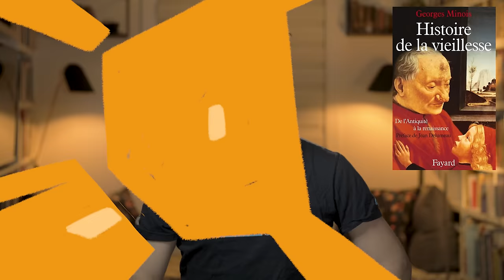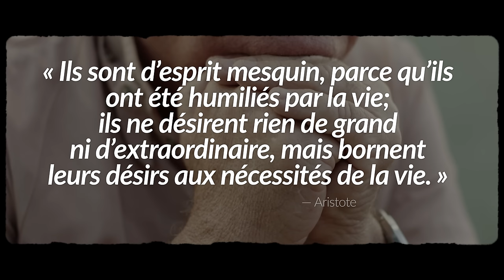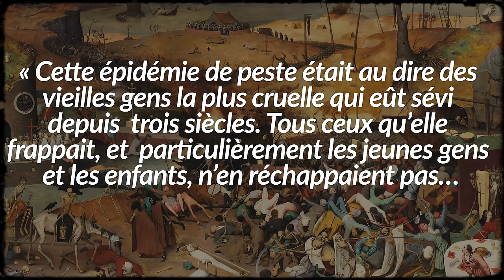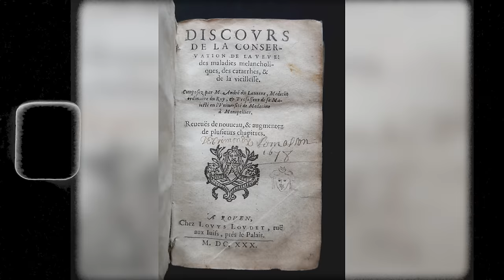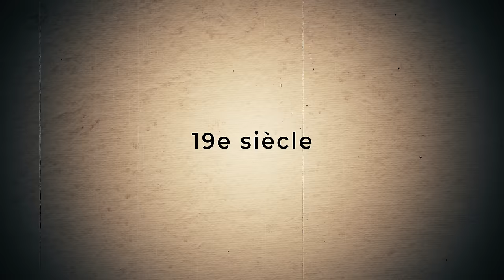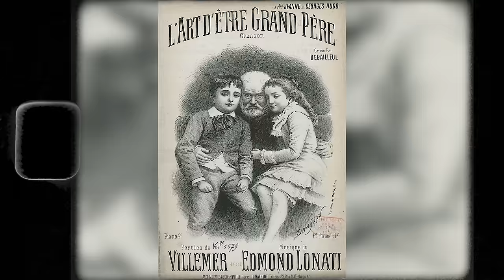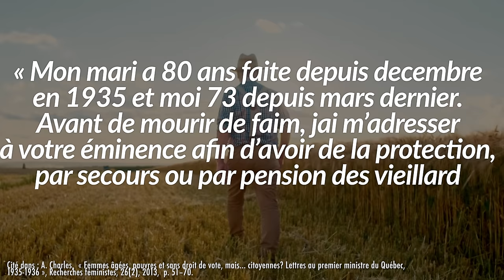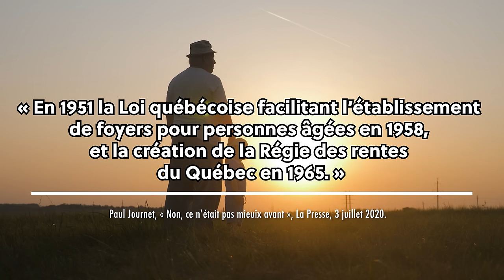Être vieux, ça veut dire quoi dans l’ancien temps ? | L'Histoire nous le dira # 244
Interrogeons-nous sur cet automne de la vie qu’on a souvent délaissé, l’histoire de la vieillesse. Allez, aujourd’hui, à l’histoire nous le dira, une histoire de la vieillesse.

Pour soutenir financièrement la chaîne, au choix:
1. Cliquez sur le bouton « Adhérer » sous la vidéo.

00:00 Introduction
01:22 Peu de vieux dans l'histoire ?
04:01 Un regard du change
08:07 Âges de la vie
14:10 Enfermement
16:23 19e siècle
18:31 Jusqu'à aujourd'hui...

Sources et pour aller plus loin:
G. Minois, Histoire de la vieillesse en Occident de l’Antiquité à la Renaissance, Paris, Fayard, 1987.
P. Bourdelais, Le nouvel âge de la vieillesse. Histoire du vieillissement de la population, Paris, Odile Jacob, 1993.
P. Ariès, « Une histoire de la vieillesse ? », Communications, 1983, no 37, p. 47-57.
A. Chemin, « Comment le vieillissement est-il devenu un enjeu majeur de solidarité nationale ?
De l’Ancien Régime à l’Etat-providence, l’historienne Elise Feller retrace l’histoire du vieillissement. », Le Monde, 24 mai 2018.
Le dictionnaire français de P. Richelet (Genève, 1679/1680) , Gilles Petrequin, Peeters 2009
C. Schmitt, « L’Art d’être grand-père », L’école des parents, 2020, no 637, p. 3 à 7.
A. Charles, Quand devient-on vieille ? Femmes, âge et travail au Québec, 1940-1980, Québec, Presses de l’Université Laval, 2007.
« Vieillissement et milieux de vie: Aline Charles répond à 3 questions », Université Laval, 28 avril 2020.
P. Journet, « Non, ce n’était pas mieux avant », La Presse, 3 juillet 2020.
M.C. Thifault (dir.), L’incontournable caste des femmes. Histoire des services de soins de santé au Québec et au Canada. Ottawa, Presses de l'Université d'Ottawa, 2012.
C. Capuano, Que faire de nos vieux ? Une histoire de la protection sociale de 1880 à nos jours, Paris, Sciences Po Les Presses, 2018.
A. Chemin, « Comment le vieillissement est-il devenu un enjeu majeur de solidarité nationale ? », Le Monde, 24 mai 2018.
J. Verdon, Les Françaises pendant la Guerre de Cent Ans, Paris, Payot, 1991.
A. Lebas, « Perception actuelle des personnes âgées par les médecins généralistes : analyse par le prisme de l’histoire des origines de cette catégorie sociale au XVIIIe siècle en France. Médecine